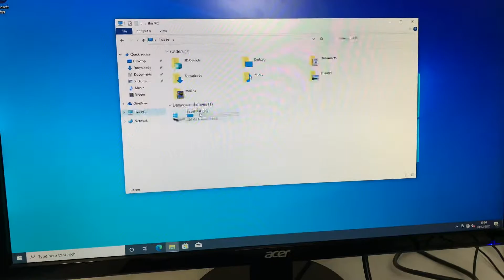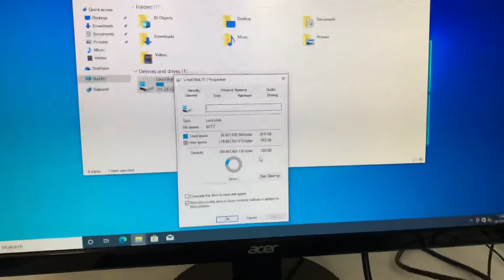Gaming tower Intel i7 3770 8gb ram 128Gb HyperX 500gb hard XFX RX 480 4Gb